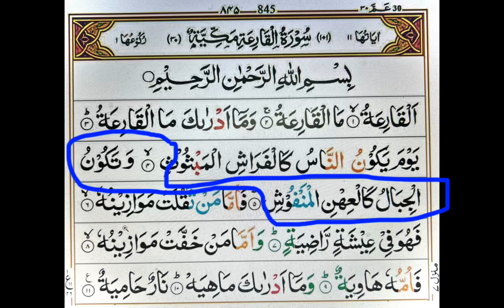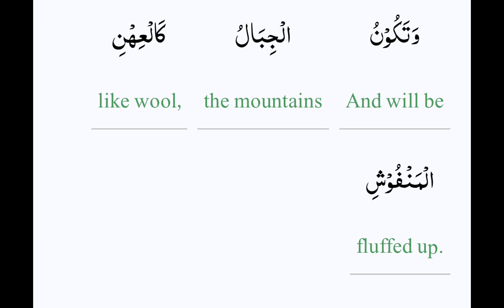Surah Al-Qariah Ayat# 5 of 11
The meaning of wa-tankunu….. and will be
The meaning of aljibal… the mountains
The meaning of kal-ehan… Like wool
The meaning of al manfoosh… .fluffed up

The meaning of the ayat… ..And the mountains will be like wool, fluffed up
Or the mountains shall be like fluffs of carded wool in varying colors
Or the mountains like tufts of carded wool
Or and the mountains will be like carded wool.

 After preparing the listeners for the news of the dreadful calamity, the Resurrection has been depicted before them in two sentences, saying that on that Day people will be running about in confusion and bewilderment like many scattered moths around a light, and the mountains uprooted, will fly about like carded wool. This will be 1st stage if resurrection, when in consequence of the great disaster the whole of the present order of the world will be overthrown; the people will then be running about in confusion and bewilderment like so many scattered moths and moutains will be flying about like carded wool of different colors. The mountains have been compared to wool of different colors because of the existance of variety of colors in them.
The mountains on that day will become like carded wool of different textures or Wool in fine fibers. It is weightless and goes like dust. Mountains will not stay at one place. Mountains of one region are different in color to other. So when they slam into each other they will have different colors.